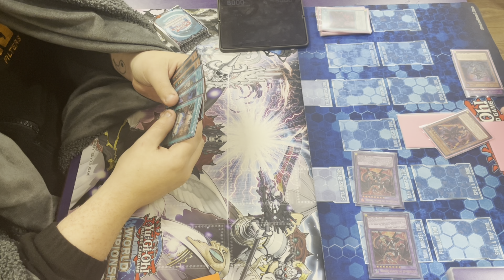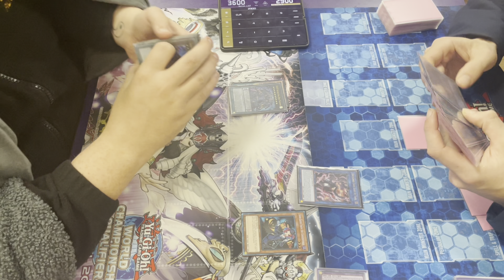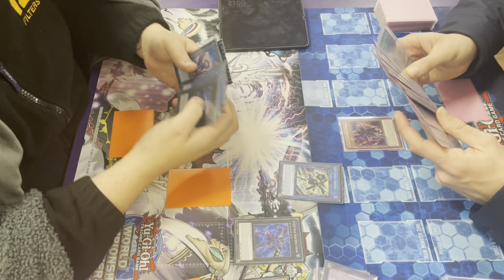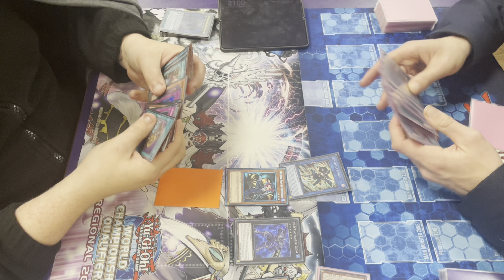Yugioh Card Clash! Unchained vs Despia Burn! January 2024!